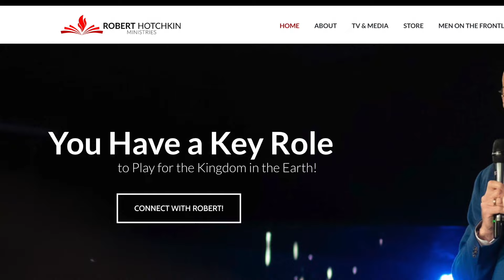Prophetic Words for 5784: The DOOR the Lord Most Wants to Open in This New Season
In this video, Robert shares what the Lord has been speaking to him about 5784 -- "The Year of the Open Door."  As we come into this new season, what is the DOOR that the Lord most wants to OPEN?  Watch now, and find out!